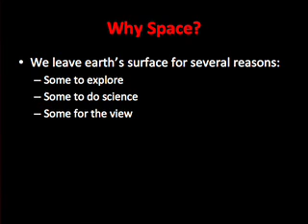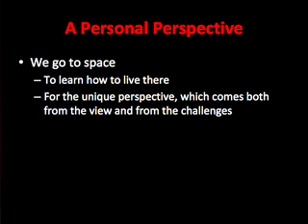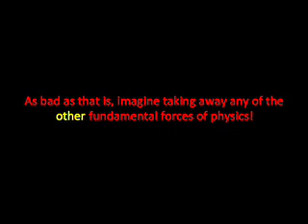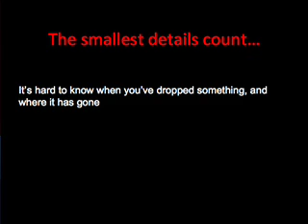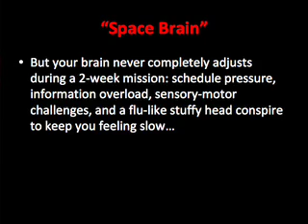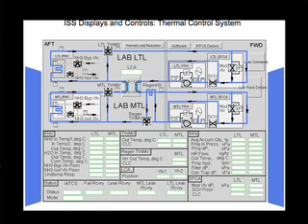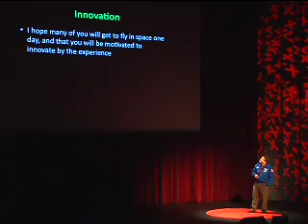TEDxUSC - Dr. Nicholas Patrick: Turning Nuisance into Opportunity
As one of the few who have had the opportunity to see Earth from space, Dr. Nicholas Patrick has a totally different perspective. As he should, he's logged over 630 hours in space. At TEDxUSC 2010 Dr. Patrick shared his unique perspective acquired through space travel, and the importance of turning "nuisance into opportunity" to address today's challenges.

An astronaut, flight instructor, and engineer, Dr. Patrick was educated at Cambridge University and MIT, and has worked for several large aerospace companies. An astronaut since 1998, Dr. Patrick flew previously on STS-130, aboard Endeavour and STS-116, aboard Discovery.